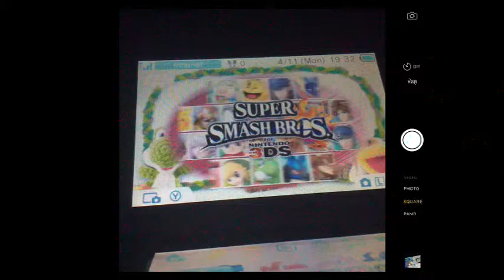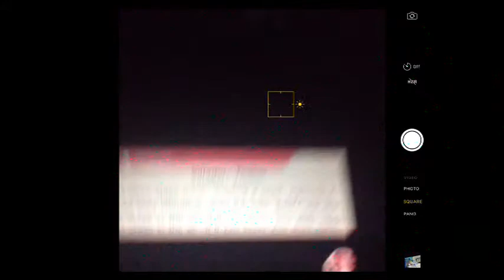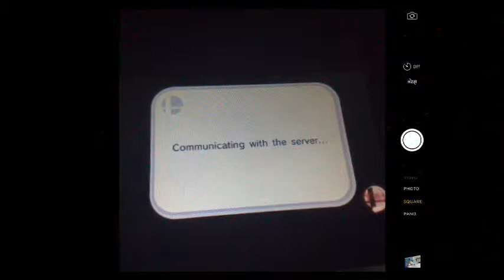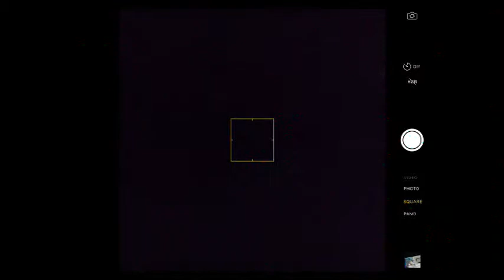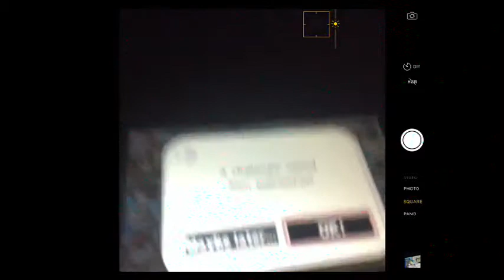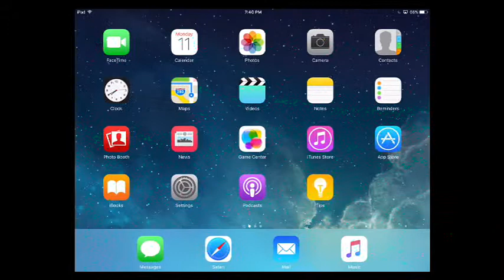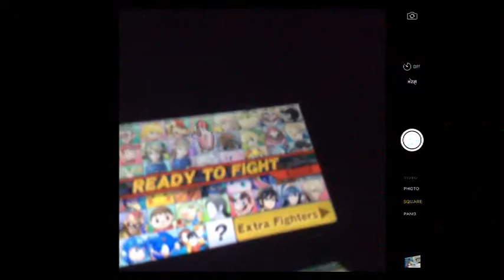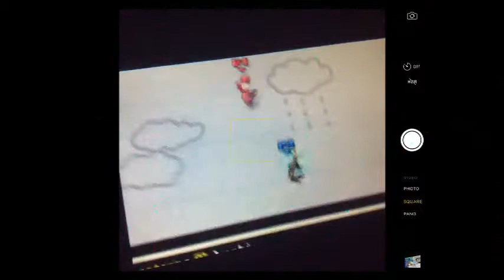3ds smash time viewer battles (Part 1)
come and join you will have fun the was a fun time
and if you wore in the stream fight say who you so people watching know -- Watch live